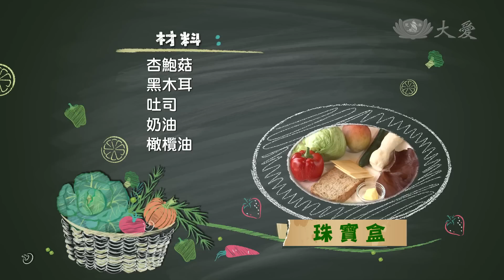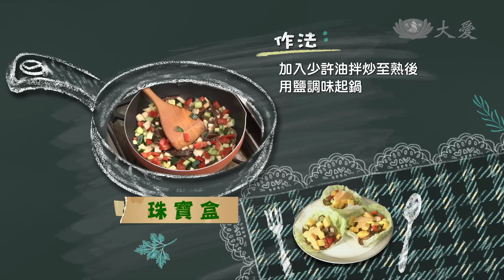【現代心素派】20141205 - 台南香積上菜 - 香煎破布子&珠寶盒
台南在地口味破布子，搭配充滿濃濃黃豆清香味豆包，慢炒而成的香煎破布子，利用台南盛產的水果芒果，搭配紅、黃、綠、白、黑五行蔬菜所料理成的珠寶盒，美美的配色和盤飾，都是許穗珍的精心設計，料理反應人生，她是懂得品味生活的人。

《 香煎破布子 》

材料：破布子、豆包、薑、辣椒、九層塔一大把、麻油

調味料：白醬油

作法：
1.薑切末；辣椒切丁；豆包切末備用
2.起油鍋爆香薑末，放入破布子、豆包加熱拌炒
3.接著放入九層塔和辣椒後，再用適量白醬油調味
4.起鍋前淋入少許麻油，拌炒均勻後，趁熱放入鐵盒中，壓緊待涼後，切塊擺盤即可

《 珠寶盒 》

材料：炒香起司、萵苣、小黃瓜、紅甜椒、芒果、杏鮑菇、黑木耳、吐司、奶油、橄欖油

調味料：鹽、蜂蜜芥末沙拉醬

做法：
1.萵苣葉洗淨剪成碗狀備用
2.吐司切丁放入鍋中用奶油炒香起鍋備用
3.小黃瓜切丁、黑木耳切絲、杏鮑菇切丁、紅甜椒切丁放入鍋中，開火，加入少許油拌炒至熟後，用鹽調味起鍋
4.芒果切丁備用
5.萵苣碗中放入蔬菜料、麵包丁、芒果丁後，淋上適量蜂蜜芥末沙拉醬和起司片即可